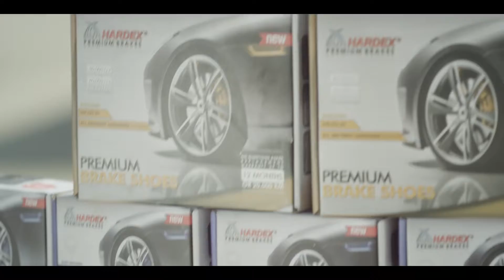Hardex 001 Final 30